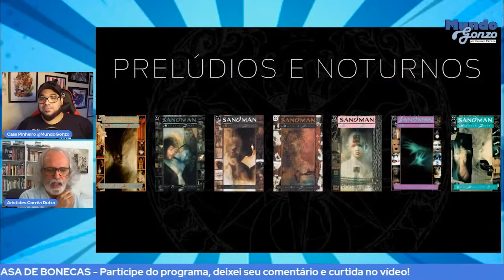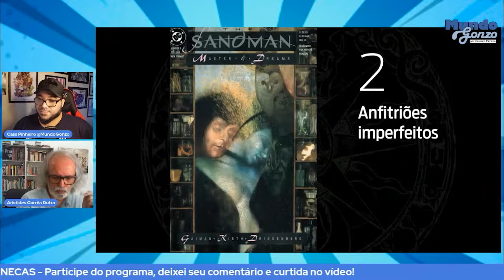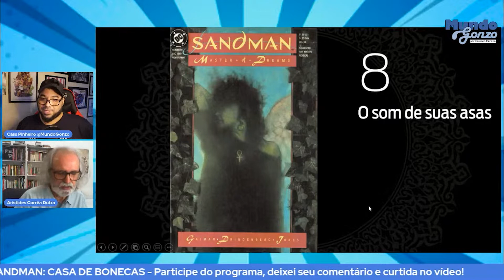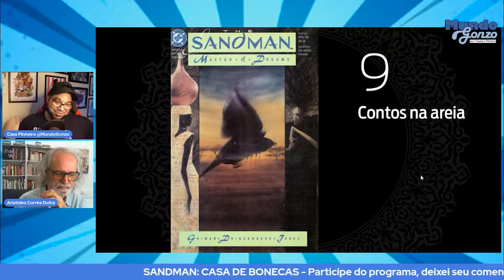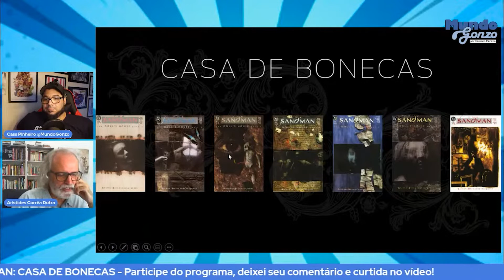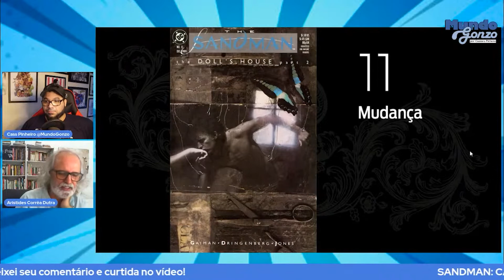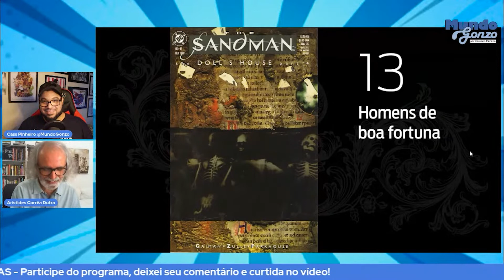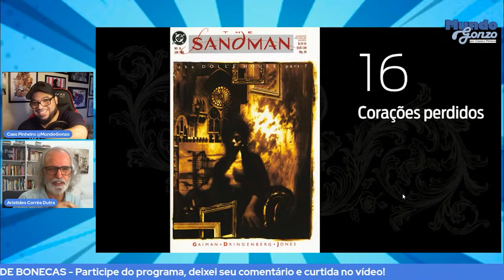SANDMAN NEIL GAIMAN | CAPAS NA AREIA: PRELÚDIOS & NOTURNOS e CASA DE BONECAS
😊Compre Sandman: Edição Especial de 30 Anos Vol. 1 com o LINK DA NOSSA LOJA e ajude o canal

😊Compre Sandman: Edição Especial de 30 Anos Vol. 2 com o LINK DA NOSSA LOJA e ajude o canal

😊Compre Caneca Sandman preta com o LINK DA NOSSA LOJA e ajude o canal

😊Compre Caneca Sandman cinza com o LINK DA NOSSA LOJA e ajude o canal

The Sandman: King of Dreams

Sandman Papers An Exploration of the Sandman Mythology

😊Compre seus QUADRINHOS pelo LINK DA NOSSA LOJA e ajude o canal 👍 Obrigado pelo clique!

- Siga o Mundo Gonzo: @mundogonzo

- Siga o Cass: @casspinheiro

- Siga o Aristides Corrêa Dutra: @aristides.correadutra

- Twitter do Mundo Gonzo: @mundogonzo

- Twitter do Cass: @casspinheiro